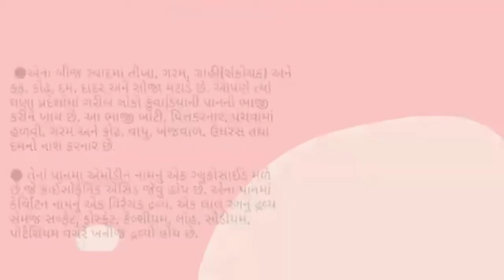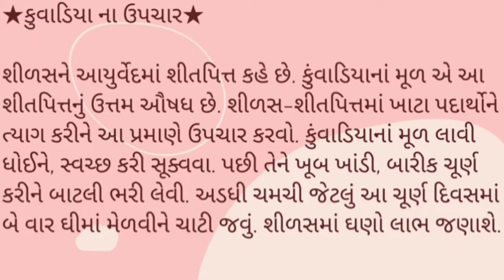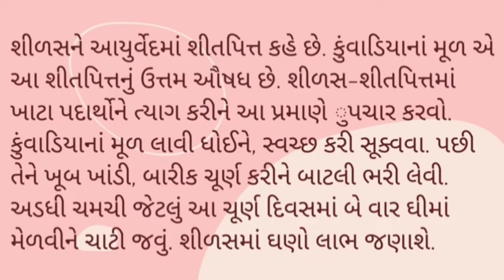kuvadiyo vanaspati ||કુવાડીયો વનસ્પતિ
amrut kumbh presents
tital- kuvadiyo
kuldipsinh gohil